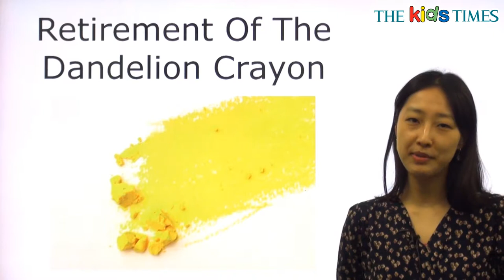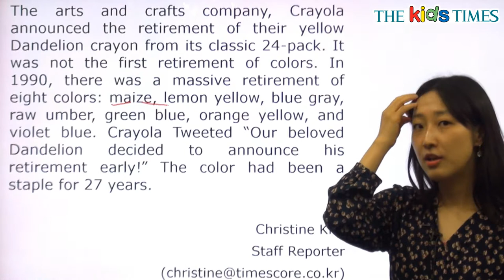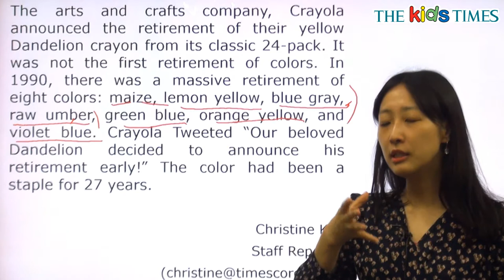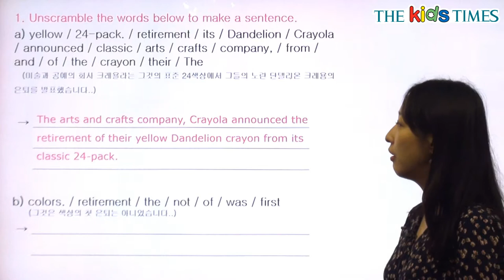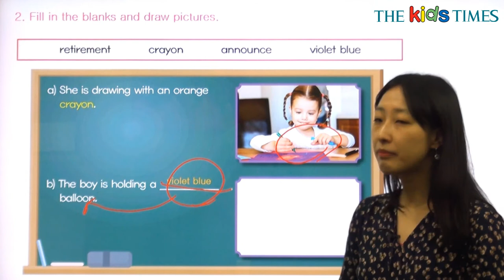Retirement Of The Dandelion Crayon - 전나리 선생님과 함께 하는 Aha! 동영상 강의 ( The Kids Times - No.404 )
크레욜라 진노랑색의 은퇴